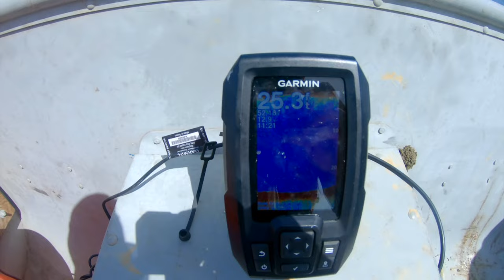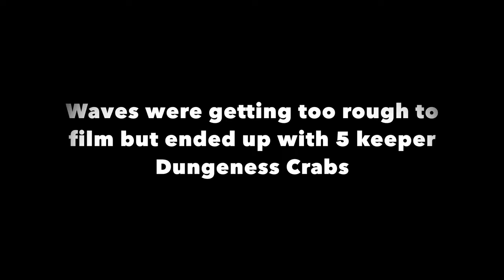CRABBING - Lawson's Landing Tomales Bay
Recent crabbing and camping trip with pals at Lawson's Landing in Tomales Bay. We dropped crab traps from my 12 foot boat and caught some tasty crabs for dinner. I just bought a drone so bonus footage at the end learning to fly it!

Crab line and float:

Bait cage:

Daiwa Lexa 300 Reel:

Grundens Bibs: